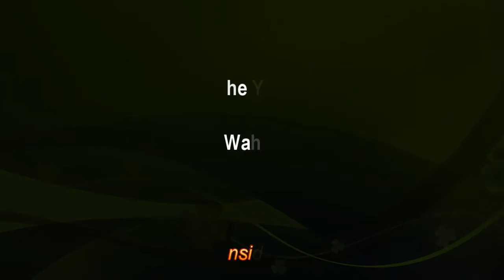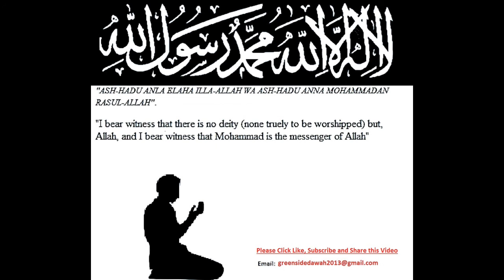English Lecture: The Year of The Elephant